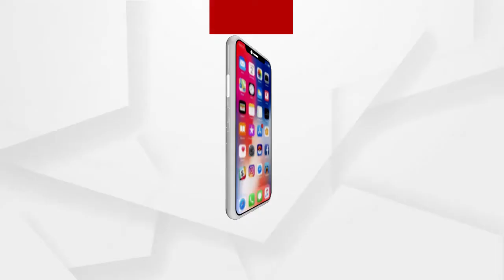କୋଏଲ ନଦୀରେ କେବେ ନିର୍ମାଣ ହେବ ବ୍ୟାରେଜ ?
ରାଉରକେଲାବାସୀଙ୍କ ସହ ଛଳନା ! ସ୍ମାର୍ଟ ସିଟିକୁ ଯୋଡୁଛି ବାଉଁଶ ପୋଲ । ଭଗବାନଙ୍କ ଭରଷାରେ ଅଞ୍ଚଳବାସୀ । ଏ ହେଉଛି ରାଉରକେଲା ଦେଇ ଯାଇଥିବା କୋଏଲ ନଦୀ । ନଦୀ ଆର ପଟେ ରହିଛି 8 ରୁ ଅଧିକ ଗାଁ ...
ଅଧିକ ଖବର ପାଇଁ ଡ଼ାଉନଲୋଡ କରନ୍ତୁ “Argus News” ଆପ୍